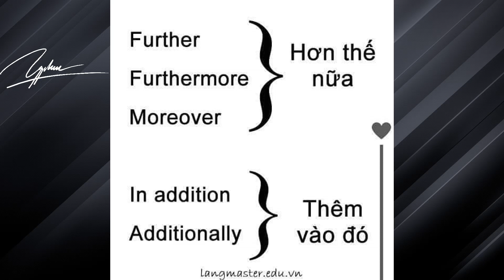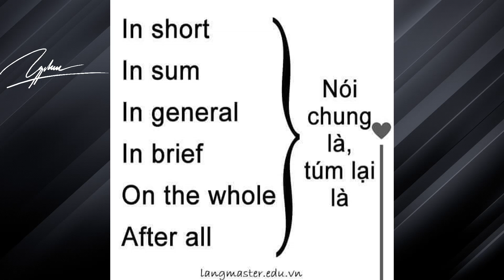198 - Từ đồng nghĩa